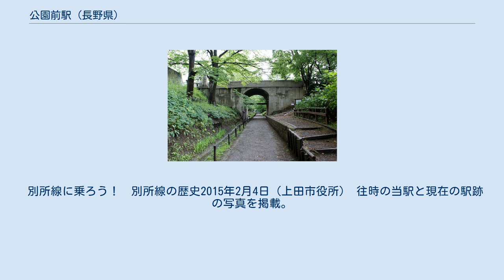公園前駅 (長野県)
公園前駅（こうえんまええき）は、かつて長野県上田市にあった上田交通真田傍陽線の駅。
真田傍陽線の廃止に伴い1972年 2月19日に廃止された。
 上田温泉電気軌道（上田交通の前身企業のひとつ）は、上田市と小県郡東北五ヶ村（神科村、豊里村、本原村、傍陽村、長村。いずれも現在は上田市）の要請を受けて上田市と東北五ヶ村を結ぶ路線を建設することとなったが、鉄道省線（のち国鉄、現JR東日本）は上田市内に路線を敷くにあたり、上田駅から東回りにするか、北回りにするかで迷っていた。
上田市北西部の住民が北回りを主張したために北回り起点で工事を開始した。
予定されていたルート上には上田城の城跡の二の丸堀があり工事が難航するかと思われていたが、同じ時期に上田城址公園の整備事業が執り行われ、二の丸堀を崩して路盤に充てる工事も執り行っていた。
おかげで難航することなく二の丸堀に線路が敷かれ、1927年11月20日に第一期路線上田 - 伊勢山間が開業となったのである。
 公園前駅は開業当時上田市公会堂（入母屋造の木造の公民館。1960年に解体され、3年後の1963年に鉄筋コンクリート造りの上田市民会館となる。2014年に上田市交流文化芸術センター開設に伴い閉館。その後2016年1月17日から2017年1月15日にかけて「信州上田真田丸大河ドラマ館」として使用された）の真下にあったので公会堂下駅（こうかいどうしたえき）と称していたが、1948年に公園前駅と改称している。
上田中学校、後の上田松尾高等学校、上田高等学校の最寄駅であったが、東北地域の生徒はいわゆる当時の仲間意識から、川原柳駅若しくは北上田駅で下車して各駅から徒歩通学していたため利用せず、また川西地域の生徒も上田駅で下車してそこから歩いて通学していたため、通年での利用客は少なかった。
しかし高校野球の長野県予選が上田を主会場で行われたり、上田城址公園の桜が見頃になると利用する客が多かったという。
 駅は上田城址二の丸堀跡に掛かる二の丸橋の下にあった。
待合室付きの単式ホームがある無人駅で、乗車する際は車掌が乗車券を発行していた。
 1972年2月19日の路線廃止と同時に廃駅となった。
 跡地は「けやき並木遊歩道」として整備されて市民の憩いの場所となっており、また真田傍陽線のホームなどの遺構が残る場所として、鉄道ファンにも親しまれている。
 2021年11月から2022年1月にかけて上田城跡公園東側の公園前駅跡で、スマートフォンをかざすと、電車が実際に走っているような動画が見られるAR（拡張現実）の実証実験を実施している。
 別所線に乗ろう！　別所線の歴史2015年2月4日（上田市役所） 往時の当駅と現在の駅跡の写真を掲載。